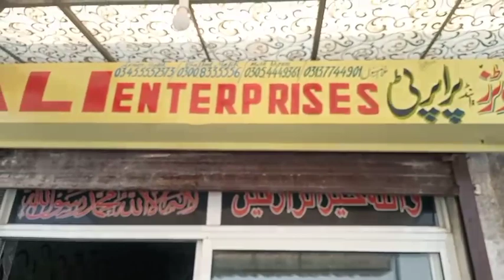Mehran 2001for sale Rawalpindi 03054449361,03455552373